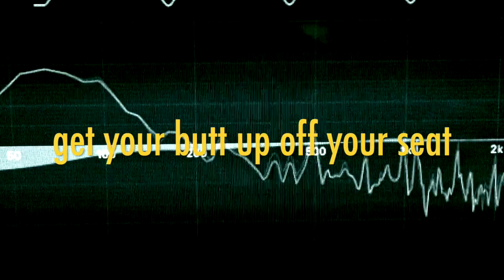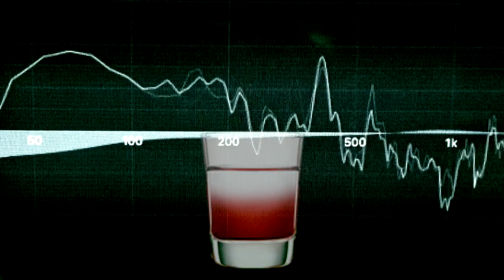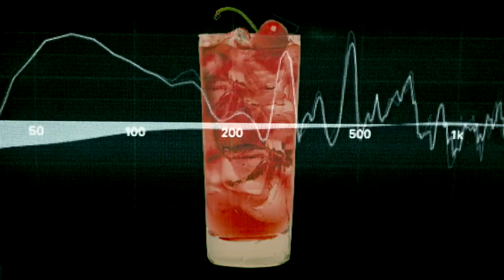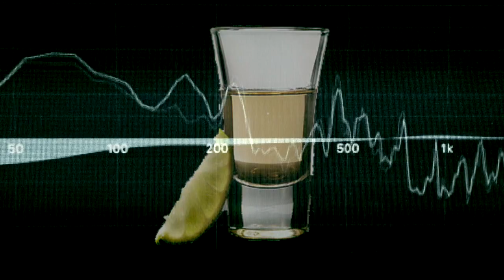Stomp | Ren Original (Dance Remix)